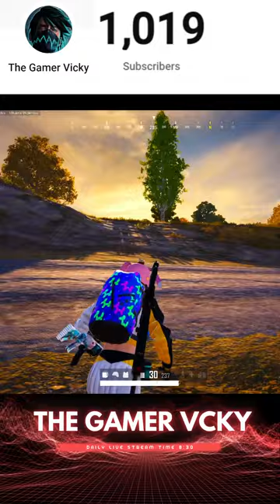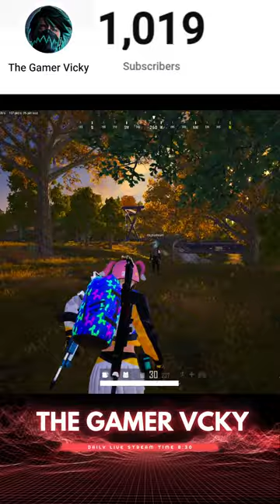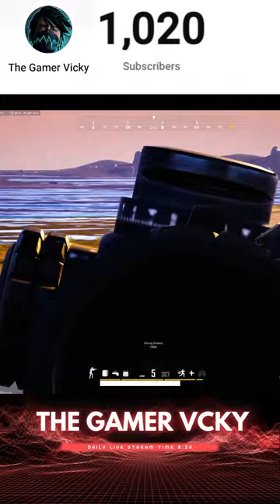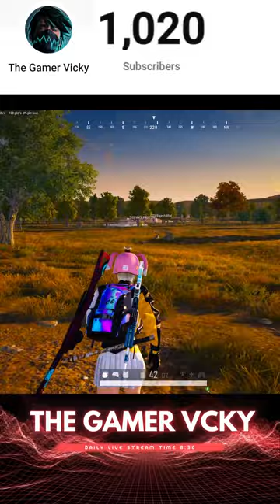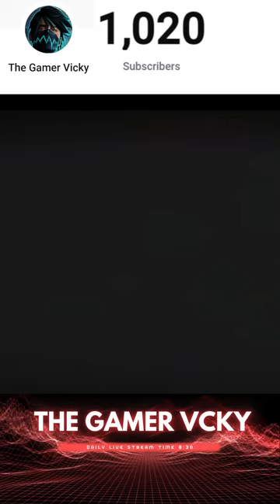LIVE PUBG | 4k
LIVE PUBG

GAME LIVE @ 8:30PM Everyday

👉I love playing games of all types and genres! From FPS to MMOs, RPGs to RTS,
      if you can punch in a controller, keyboard, or mouse.

Check out this epic gameplay of PUBG PC featuring 10K views and intense kills! Watch as PUBGPC Rondo takes on the battlegrounds in this exciting highlights reel. Don't miss out on the action,

✅ What You'll Find on Our Channel:
PUBG Pc Live, PUBG Highlights,
PUBG Pc Gameplay 4k, Bgmi Pc,
PUBG Custom Room Live, Bgmi Live,
PUBG Console, PUBG Gameplay,
PUBG Esports, PUBG Lite New Update,
PUBG Battlegrounds, Bgmi Emulator,
Bgmi Live Stream, Pubg Live,
Bgmi Gameplay, PUBG Funny Moments,
PUBG Montage, PUBG metro royale,
PUBG Rush Gameplay 2023,

playerunknown's battlegrounds
playerunknown's battlegrounds mobile
playerunknown's battlegrounds gameplay
playerunknown's battlegrounds ps4
sovietwomble playerunknown's battlegrounds
markiplier playerunknown's battlegrounds
playerunknown's battlegrounds gun
playerunknown's battlegrounds trailer
top trending games for youtube channel
pubg mobile gameplay video
vicky gaming pubg
bgmi new short video
play any video
interactive games
play recommended videos
play video two
the story of the hunger games
the beginning of the hunger games
chapter one of the hunger games
the hunger games in real life
pubg best short video
pubg op gameplay
pubg new short video
pubg video new season
best games to play on your computer
games that everyone should play
best pc games to start a youtube channel
best way to start a gaming youtube channel
pubg pc new update gameplay
pubg pc gameplay 4k
battleground pc gameplay
pubg battlegrounds gameplay
pubg op gameplay
pubg mobile new gameplay
best equipment to start a gaming youtube channel
pubg video channel
bgmi gameplay channel
pubg pc high graphics 4k gameplay in hindi
pubg 4k gameplay
bgmi 4k gameplay